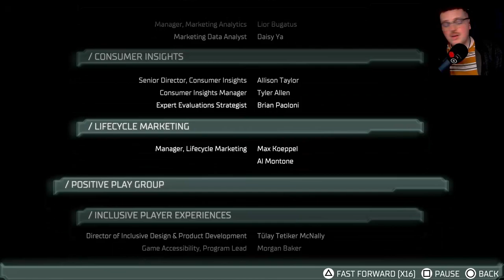Dead Space Remake (PS5) Gameplay Walkthrough - AEGIS VII (PART 8 + ENDING)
Well this is it! The end of a fantastic remake. I had a blast, I hope you did too!

You can find all of my social on my Linktr.ee!